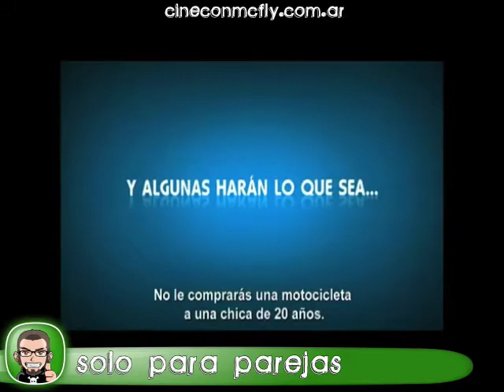VideoSinopsis de la semana del 4-3-10 al 10-3-10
Hoy se estrena una de las peliculas mas esperadas del 2010, mas algunas que valen la pena ver...
Estos son los estrenos para esta semana:

- Rosa Patria
- Alicia en el País de las Maravillas
- Aquel Querido Mes de Agosto
- Sólo para Parejas
- Un Maldito Policía en Nueva Orleans